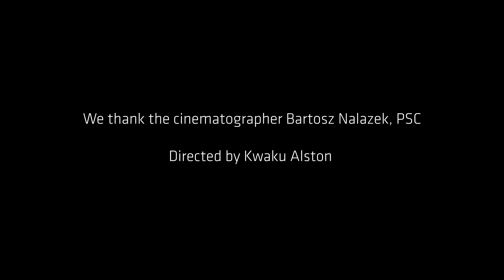Djimon Hounsou x Dylan George x Arri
I was asked by Dylan George to create images for their men’s Fall capsule collection featuring Djimon Hounsou.

My creative partners at @ARRIChannel reached out to me that same week to try their new line of Signature Zooms and this was the perfect opportunity to bridge two brands with great talent and direct a motion piece.

Motion footage shot on the Arri Alexa Mini LF with DP @bartenal_dp / Wardrobe stylist @ashleynorthstyle / MUA @oliviafischamakeup